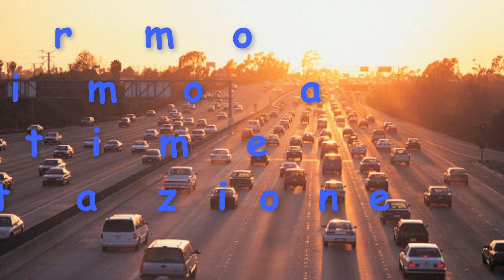I - In giro per Palermo - Dal Teatro Massimo a Piazza XIII Vittime passando per la Stazione Centrale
Primo di 14 video del mio viaggio di ritorno da Palermo a Reggio Calabria del 03/11/2019, relativo all'attraversamento della città di Palermo dal Teatro Massimo passando per la Stazione Centrale fino a Piazza XIII Vittime, con ingresso sulla SS113 Settentrionale Sicula. Riprese effettuate con videocamera GoPro HERO 5 Session.